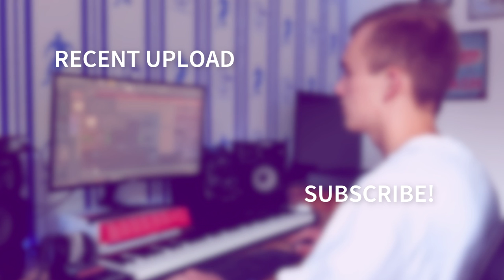[FREE] Juice WRLD Type Beat 'CHANGES' (Sash Beats)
IMPORTANT:

This beat can only be used for non-commercial purposes. If you want to monetize your music, you first have to buy a license.

BPM: 146